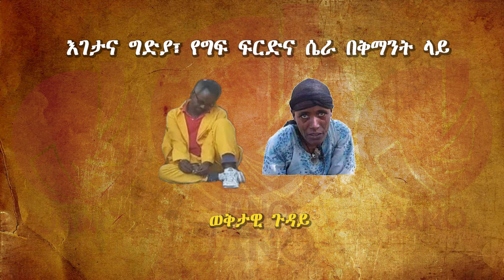እገታና ግድያ፣ የግፍ ፍርድና ሴራ 05 25 2024